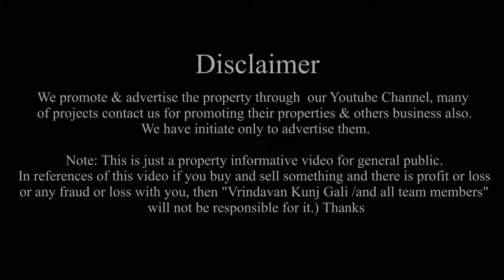60 SQUARE YARD VILLA HOUSE IN VRINDAVAN | LUXURY VILLA HOUSE IN VRINDAVAN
60 SQUARE YARD VILLA HOUSE IN VRINDAVAN | LUXURY VILLA HOUSE IN VRINDAVAN

Genuine & Real Property Deal In Vrindavan | Rate To Rate Property In Vrindavan | Best Property Deal

Note: This is just a property informative video for general public. In references of this video if you buy and sell something and there is profit or loss or any fraud or loss with you, then "Vrindavan Kunj Gali /and all team members" will not be responsible for it.)